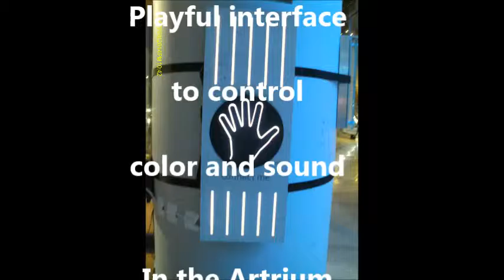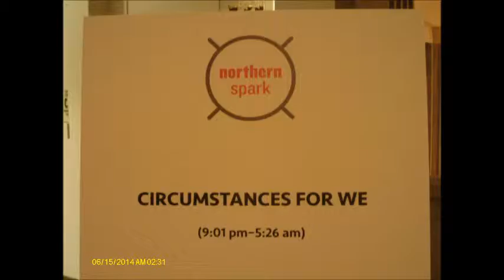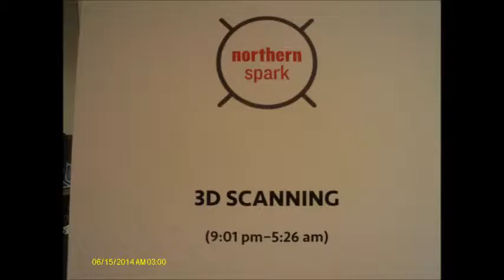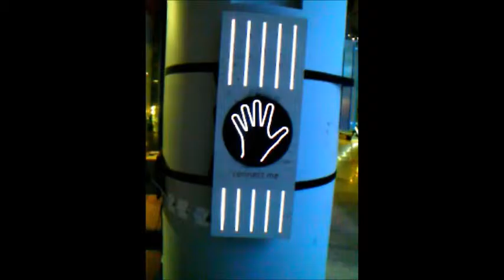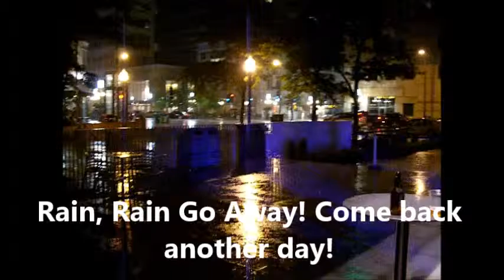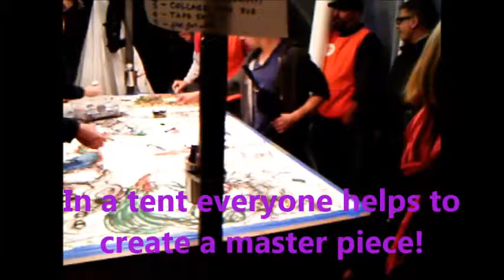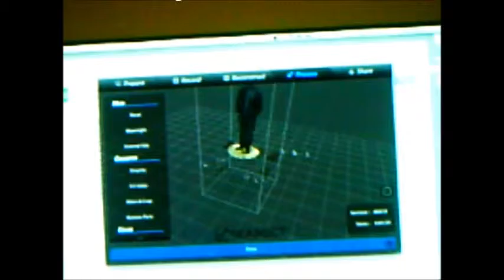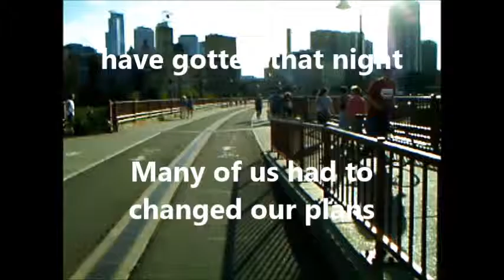Northern Spark 2014 Projecting The City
Northern Spark 2014
Northern Spark is an all-night arts festival that lights up Minneapolis on June 14, 2014.
On the second Saturday in June each summer, tens of thousands of people gather along the Minneapolis riverfront and throughout the city to explore giant video projections, play in temporary installations in the streets, and enjoy experimental performances in green spaces and under bridges. From dusk to dawn the city surprises you: friendly crowds, glowing groups of cyclists, an unexpected path through the urban landscape, the magic of sunrise after a night of amazing art and experiences. Northern Spark is the one-night arts event people talk about for the rest of the year. Last year Northern Sparks was held in Saint Paul and was the first time many got to check out the renovated Union Depot. With each year it grows larger with many new surprises along the way.  ..   @//*_*\\@